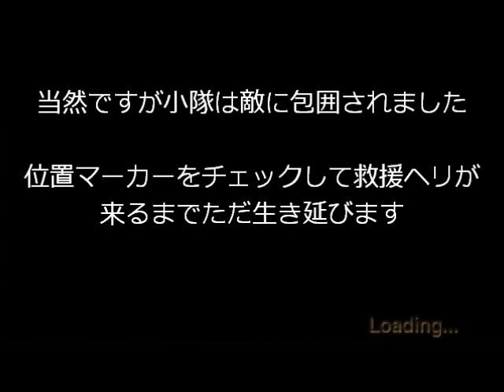BiO4 MERCE WARFARE マーセ・ウォーフェア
正確にはMWではなくMM(マーセ・モドキ）です。

Great Thanks for MOD AUTHOR ■Satyr's Haven Trooper AUTHOR;Satyr War Pack ■EdgeStylez MW2 M4A1 AUTHOR;EdgeStylez etc.